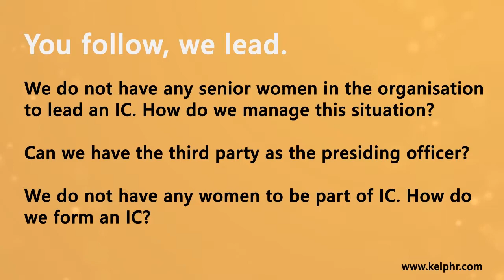FAQ Series on POSH by KelpHR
KelpHR’s PoSH FAQ – How to form an IC constitution without a women ?